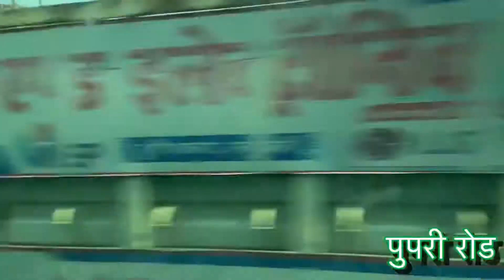Sitamarhi To Bhutan Vlog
Covid-19 के कारण भूटान बॉडर बन्द है।

असुविधा के लिए खेद है।

Sitamarhi To Jaigaon - Bhutan Border

    Time :- 2:00